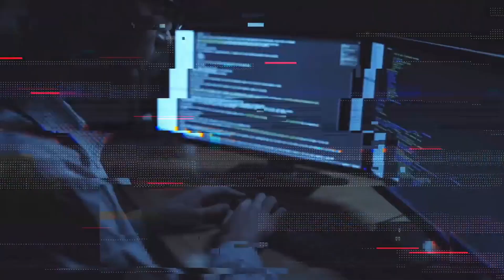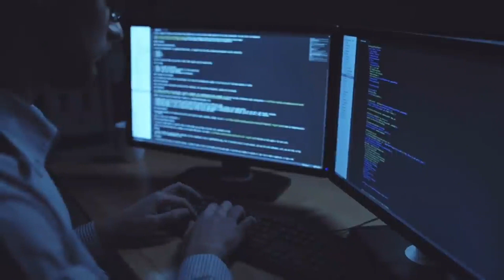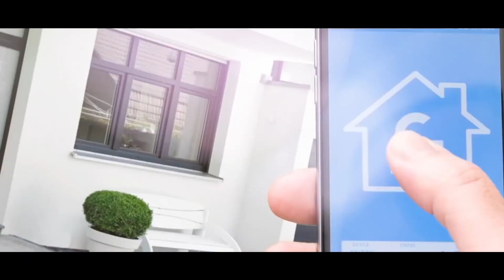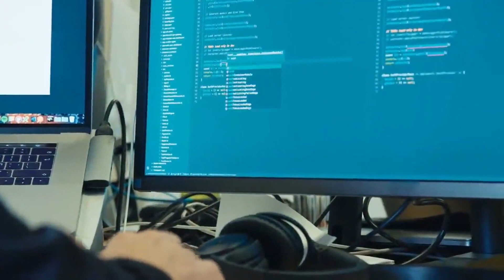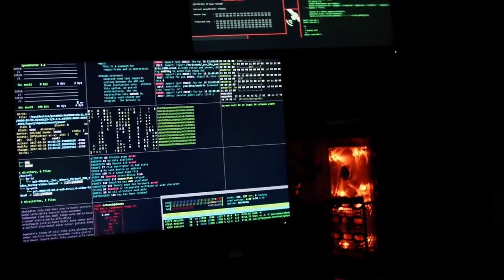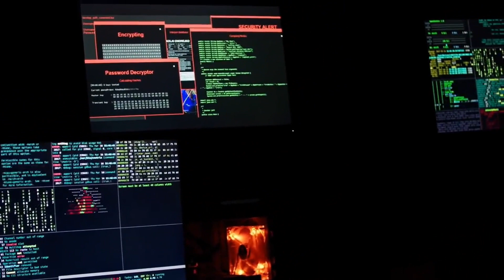Where Will Artificial Intelligence (AI) Take Us In 2022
In 2022, we will see artificial intelligence continue along the path,
 to becoming the most transformative technology humanity has ever developed.

 According to Google CEO Sundar Pichai,
 its impact will be even greater than that of fire,
or electricity on our development as a species.

ANTV